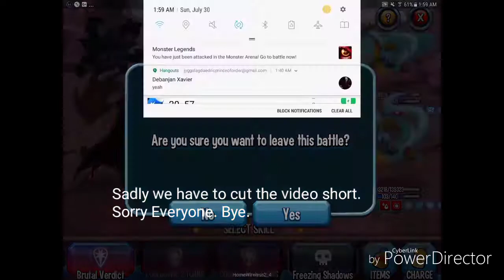Monster Legends Krampus, Polaris Sea, and Alces' Pet Level 100 Review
We decay our opponents, as if it they were compound.

Songs Used